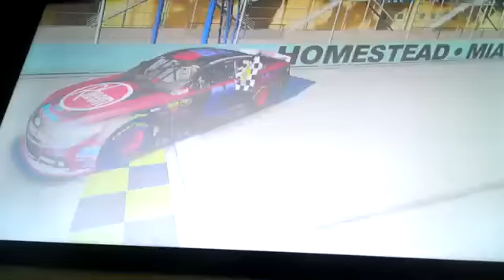ThrowbackThursday - 5th NASCAR Championship! - (Homestead Miami 2018) (RIPWayne)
A look at my 5th Championship Win at Homestead Miami Speedway in November 2018!